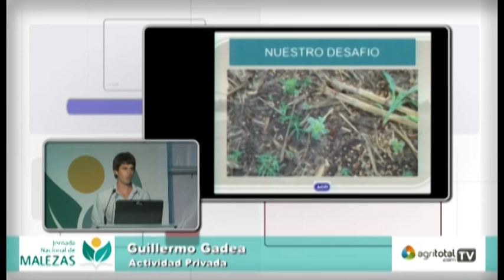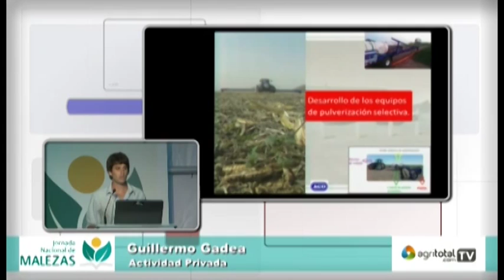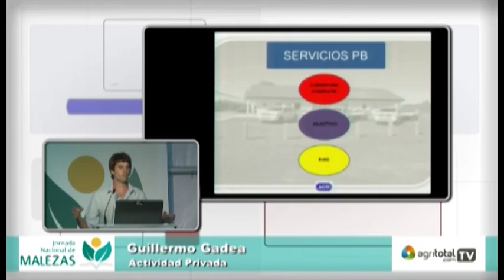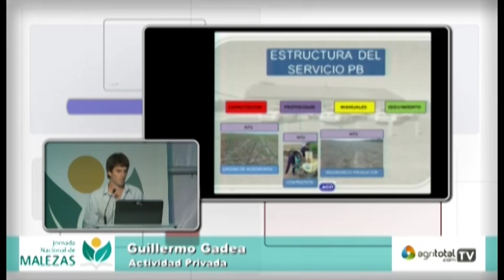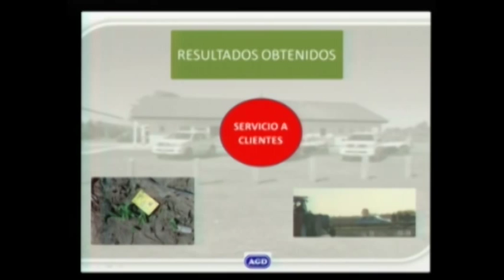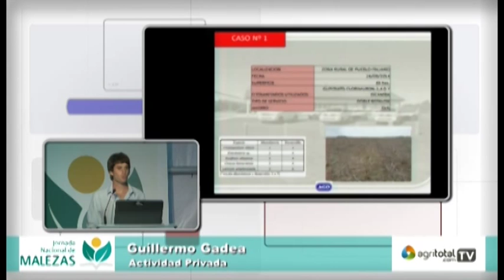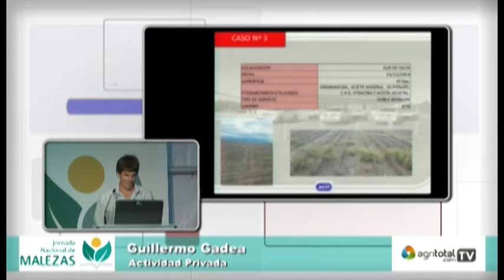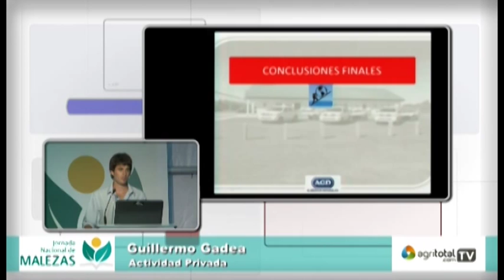12 Guillermo Gadea